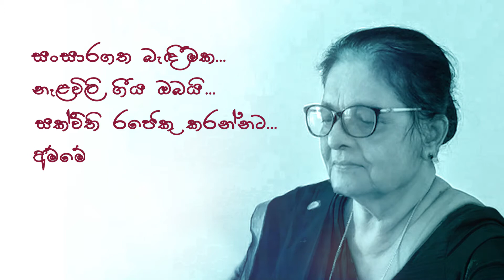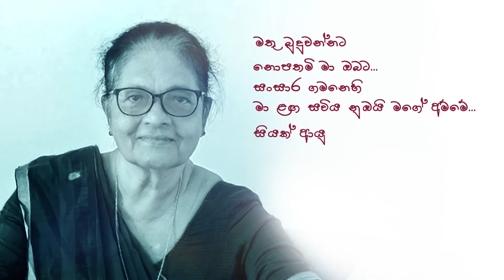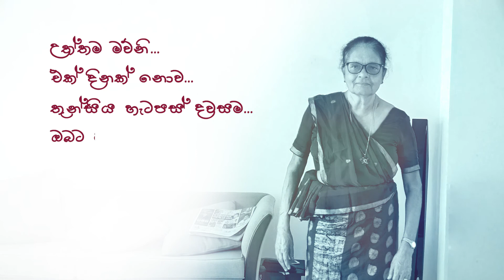ජීව ලොවම බලගන්වන සියළු මව්වරුන්ට උපහාරයක්ම වේවා...!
ජීව ලොවම බලගන්වන
සියළු මව්වරුන්ට උපහාරයක්ම වේවා...!